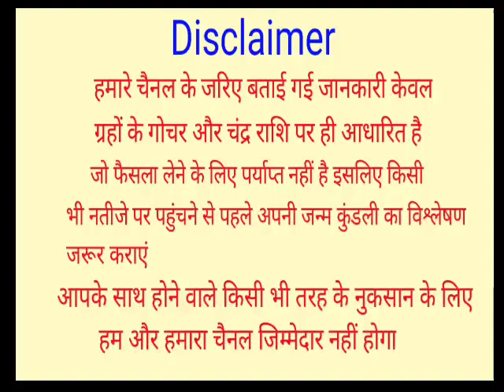महाशिवरात्रि के दिन मिले ये 5 संकेत तो शिव जी आपसे प्रसन्न हैं | हर इच्छा होगी पूरी